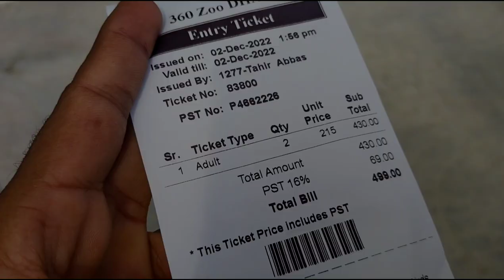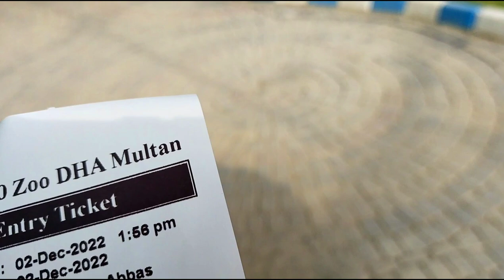360 zoo DHA(Defence Housing authority) Multan complete Vlog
360 zoo in DHA Multan complete Vlog
love you All ❤️

        kgf army 786
Admin